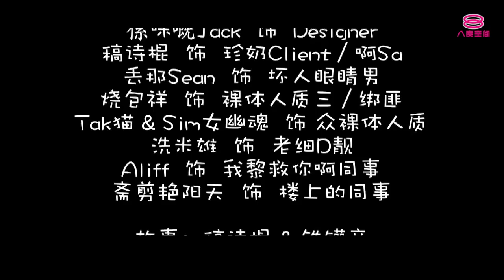【PTU激动辞职】| PTU Bad Dub Parody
在这个经济低迷的时候，谁又何尝没有动过辞职的念头？林峯这套辞职策略未必管用，但身为观众的你，肯定有戏看咯！

老细：冯奇疯
Designer：係咪嘅Jack
珍奶Client／啊Sa：稿诗棍
交人内奸：丢那Sean
裸体人质三／绑匪：骚包祥
众裸体人质：Tak猫 & Sim女幽魂
老细的𡃁：洗米雄
我黎救你啊同事：Aliff
楼上的同事：斋剪艳阳天
故事：稿诗棍 & 铁罐音
剪接：斋剪艳阳天

每逢星期一至星期四，晚上9点30分，《PTU机动部队》全员在八度空间守候你！
Follow 八度空间YouTube, Facebook和IG